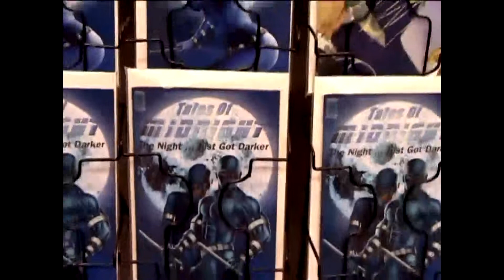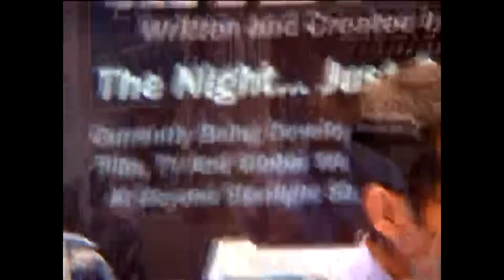Tales of Midnight 24.04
Tales of Midnight